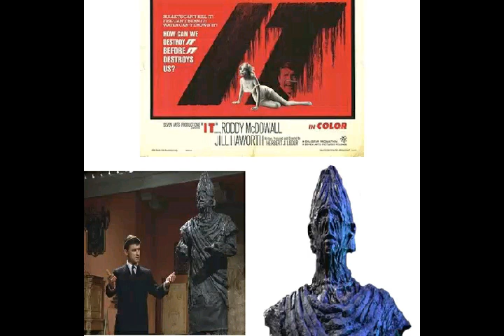Time going back to my roots the town samples